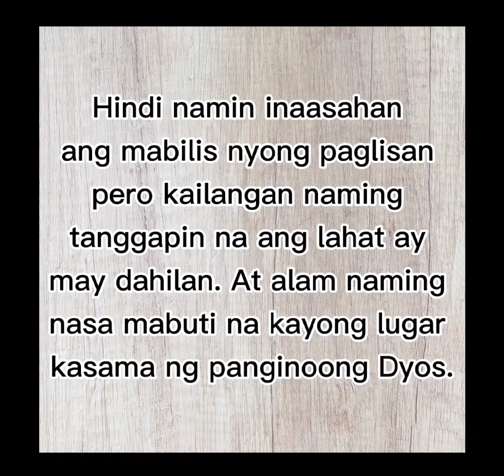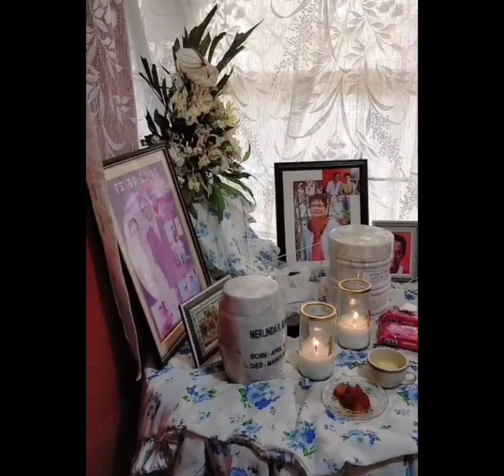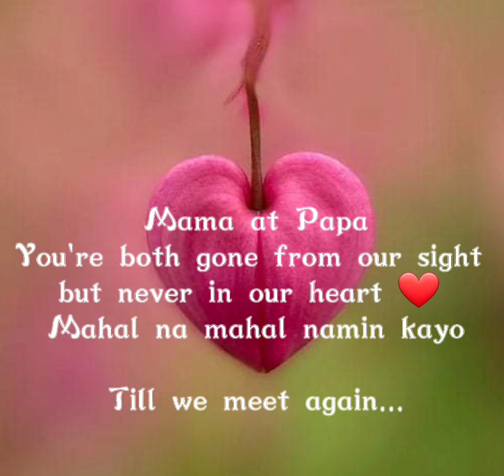EMOTIONAL VIDEO || TRIBUTE TO OUR MAMA & PAPA💛